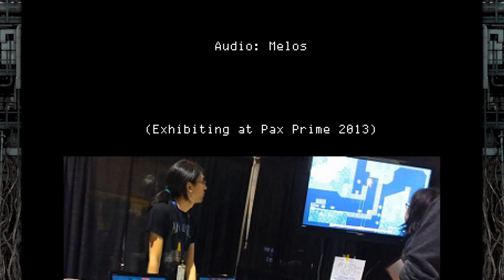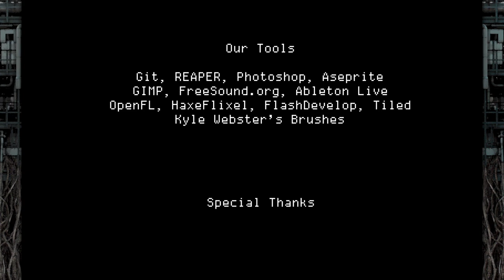Quicklook [0546] Switch - Even the Ocean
Played by Spazbo4
Even the Ocean:
Bring Balance to the World!

A lowly power plant technician for Whiteforge City, Aliph, finds her world turned upside-down after a routine maintenance trip goes awry. Now, working directly with Mayor Biggs to face an unknown menace, Aliph must navigate her newfound power and influence to save the city.

Aliph's identities, environmental issues and the world’s fate all hang in the balance of Light and Dark energies.

Features:
* Utilize both Light and Dark energies to overcome diverse obstacles and stabilize the city.
* Meet new friends, allies, and enigmatic travellers.
* Explore the beautiful and strange geography in the diverse environments surrounding Whiteforge City.
* Customizable difficulties and play styles: choose between
* Complete, Story-only, or Gameplay-only options for a unique experience each time. -